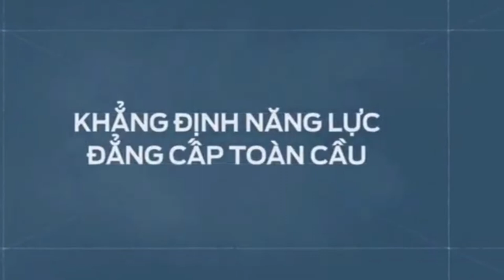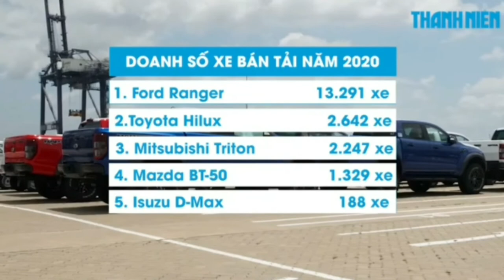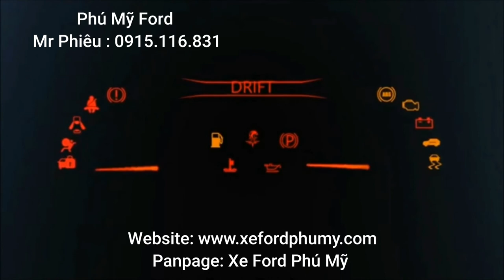Livestream Sales Vua Bán Tải Ford Ranger Lớn Nhất Trong Năm 2021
💥 Cùng đón xem chương trình “BÁN HÀNG RANGER TRỰC TUYẾN” lớn nhất năm.
🇻🇳 PHÚ MỸ FORD– ĐẠI LÝ ỦY QUYỀN FORD VIỆT NAM
Không ai có thể thấu hiểu chiếc xe của bạn hơn chúng tôi
🤝 Địa chỉ: Lô B1, Đường C2, KCN Cát Lái 2, Phường Thạnh Mỹ Lợi, Tp. Thủ Đức, Tp. HCM